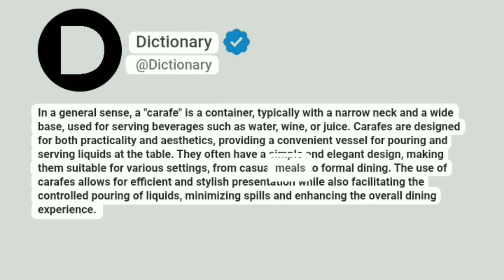Carafe Meaning In English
In a general sense, a "carafe" is a container, typically with a narrow neck and a wide base, used for serving beverages such as water, wine, or juice. Carafes are designed for both practicality and aesthetics, providing a convenient vessel for pouring and serving liquids at the table. They often have a simple and elegant design, making them suitable for various settings, from casual meals to formal dining. The use of carafes allows for efficient and stylish presentation while also facilitating the controlled pouring of liquids, minimizing spills and enhancing the overall dining experience.